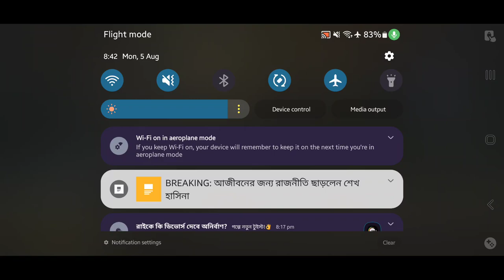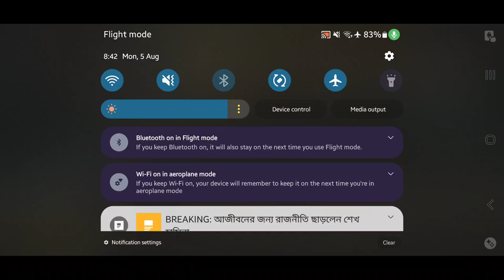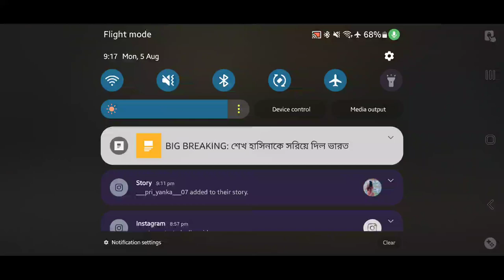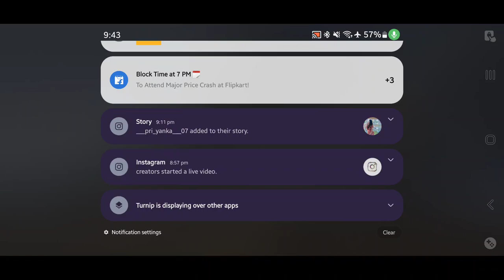hlo everyone...good evening...chiken dinner..